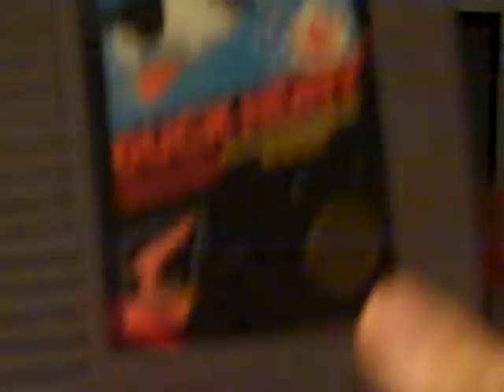Saturday Night Reception Night 78 Part 4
We are in the final part of SNR, and we are going back in the 80's and go with the game that was famous. That game is Duck Hunt for the NES. I played it twice and this is the third time this game is played on SNR. How well will I do in the game? You have to tune in to find out and we hope you like night 78 of SNR and we will see you in night 79 and we will see you in my next video.